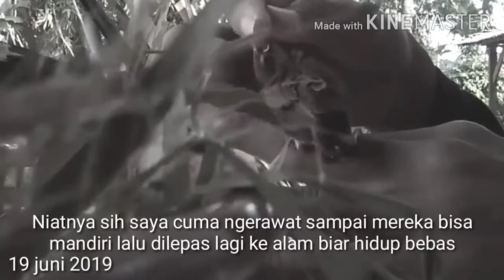Anak burung Emprit Sampai Gacor ??berapa Bulan, ikuti vido ini sampai tuntas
burung emprit gacor#
berApa lama pelihara burung emprit sampai bisa gacor ?? bagaimana cara melolohnya agar tidak mati? mengapa burung emprit cepat mati ?? terus terang musuh burung emprit itu adalah kucing. kucing paling senang makan burung emprit.